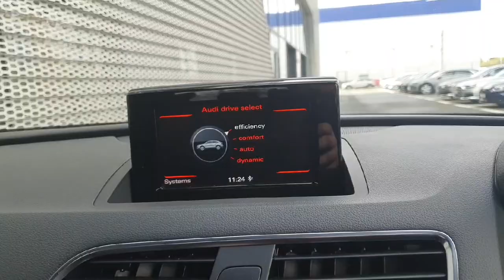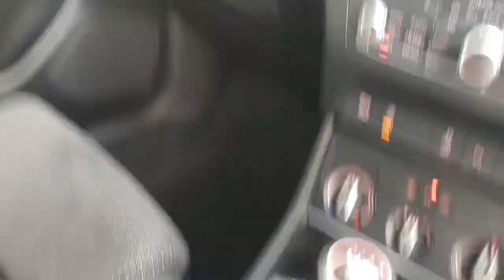172D8949 - 2017 Audi Q3 Q3 2.0 TDI 120 S LINE 4DR RefId: 357834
Here is a video of our AD TITLE. Please contact SALESMAN NAME to arrange a test drive today. Audi NorthPhone: 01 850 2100